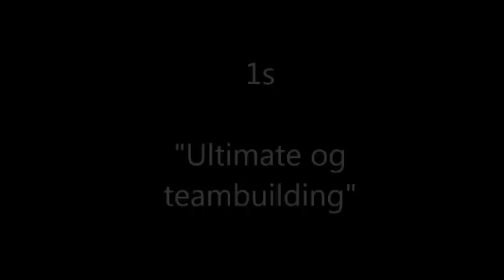1s ultimate og teambuilding på Rosborg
På den nye studieretning biologi A/matematik B/ idræt B på Rosborg gymnasium har vi arbejdet med sportsgrenen "Ultimate", hvor vi har haft fokus på kommunikation, bevægelsesmønster, pression, fair play m.m. Se mere på